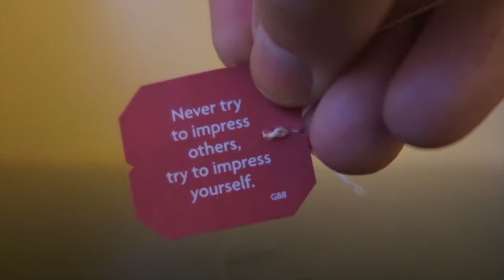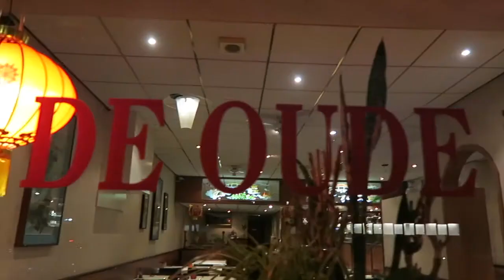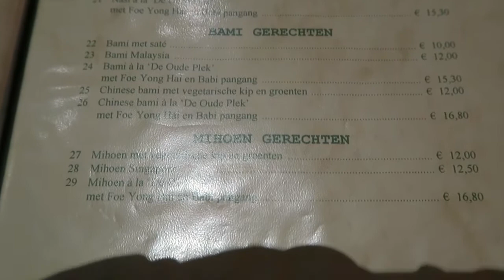Wat ik eet en doe vandaag |strand en de oude plek in Rotterdam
Wat ik eet en doe vandaag met daar in het strand en de oude plek in Rotterdam
Voor het eerst chinees eten na meer dan 3 jaar

muziek
papafiotmusic